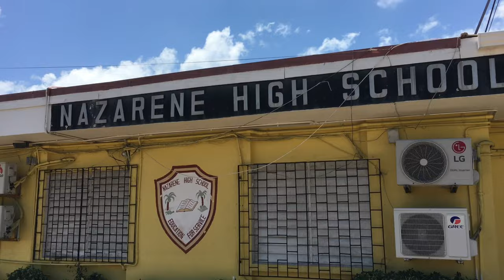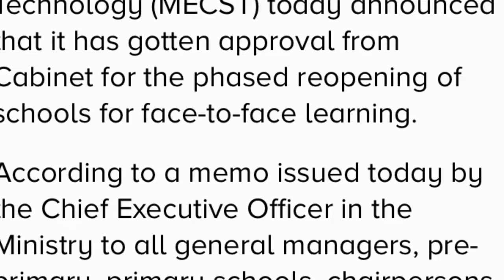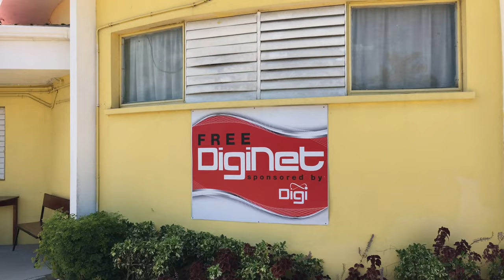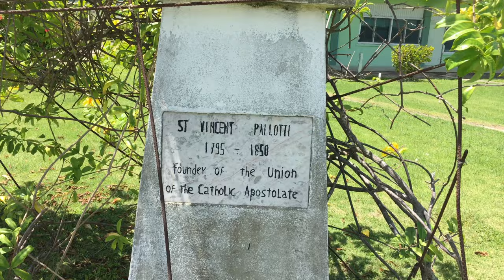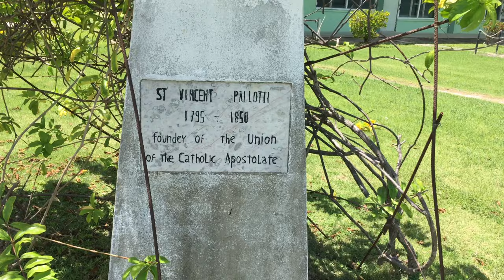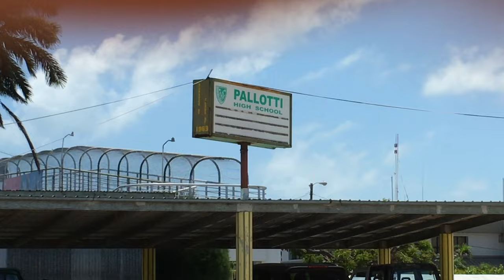LIFE IN BELIZE: WALKTHROUGH SOME SCHOOLS IN BELIZE CITY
Walkthrough some schools in Belize. IT WAS AWESOME AS SCHOOLS IN BELIZE SET TO RESUME FACE TO FACE LEARNING COME APRIL 12TH 2021

Cost of living In Belize

How an Igbo man was immortalized in Belize

Walkthrough inside Belize city streets

Digi park/Belize city

Exploring Belize downtown/ Freetown road

Belize vlog: a day in my life